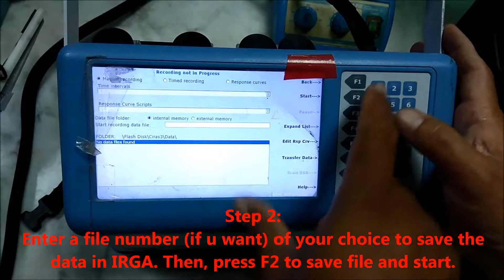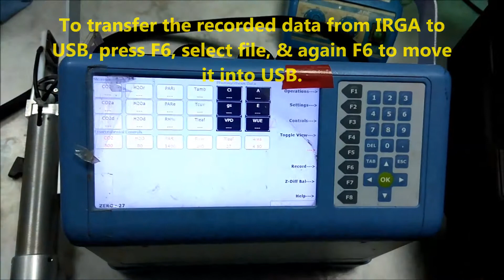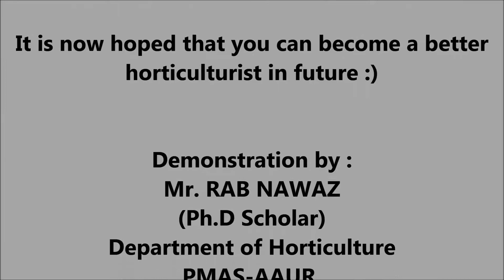Learning the basics of 'Ciras-3' Infrared Gas analyzer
this is a training video for everyone who wants to use IRGA for research studies related to Horticulture/ Agriculture, or otherwise as needed.